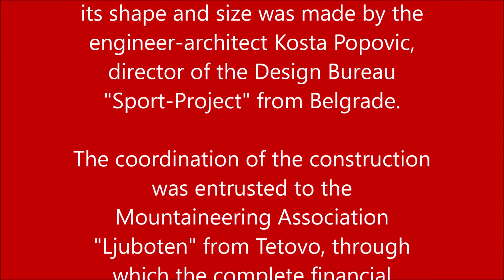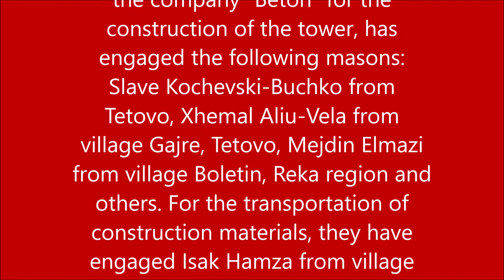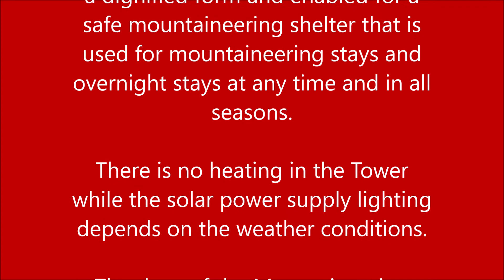The Mountaineering Tower on Titov Vrv, Shar Mountain,from the pas to the present.